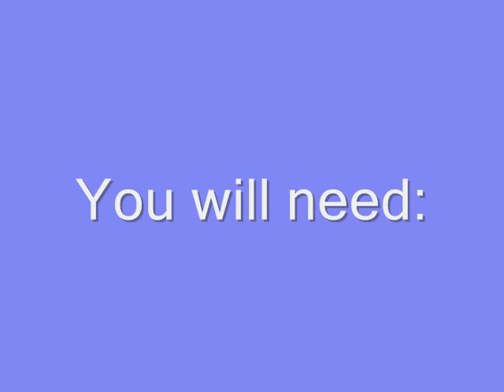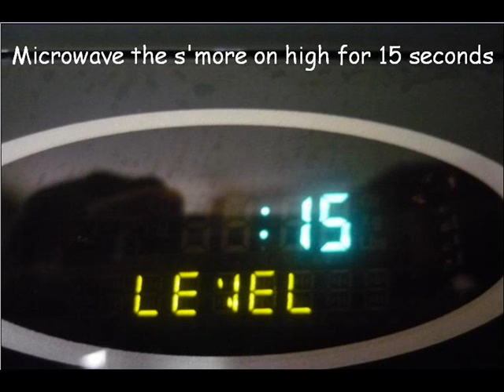How to make S'mores in the microwave!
Here's a video on how to make microwave s'mores! =)